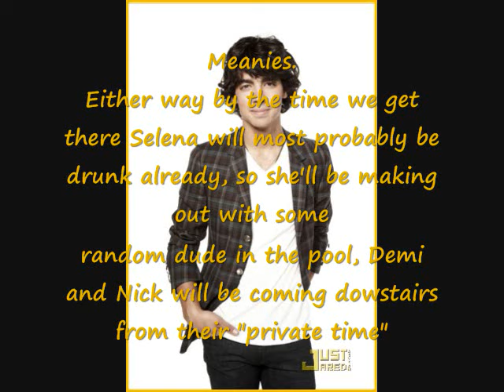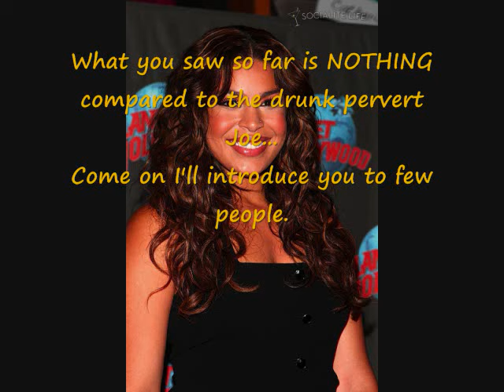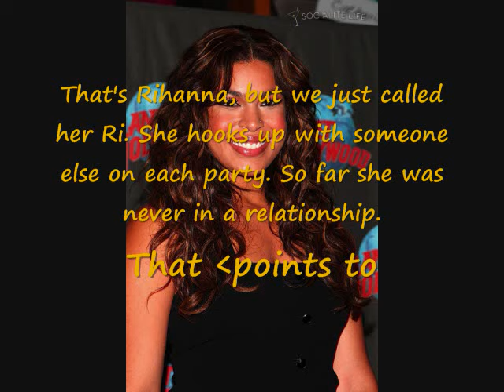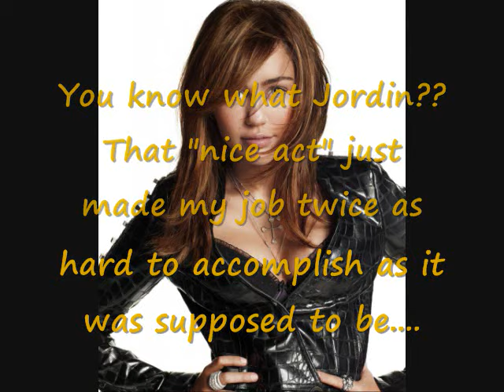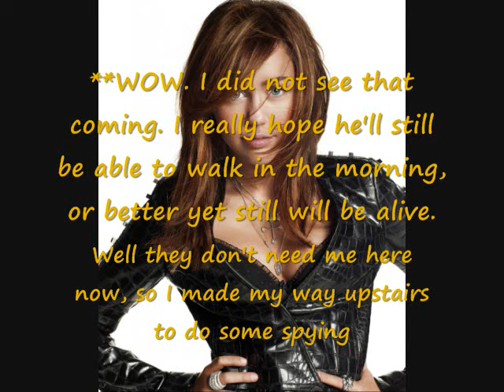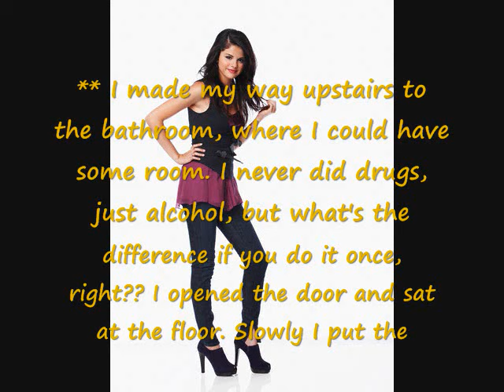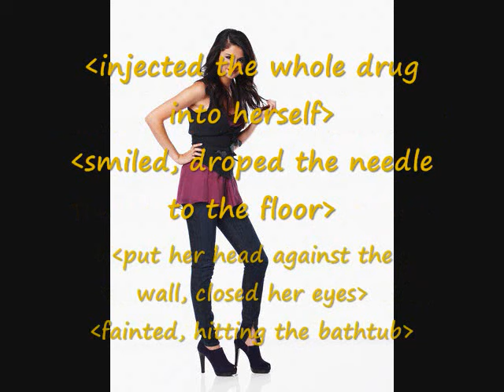Know Your Enemy Part 4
Part 4. someone is getting jealous.
who wants Niley already??
haha by the way this mini series has 18 parts so 14 more to go!
Can't wait till you see how it ends muahaha